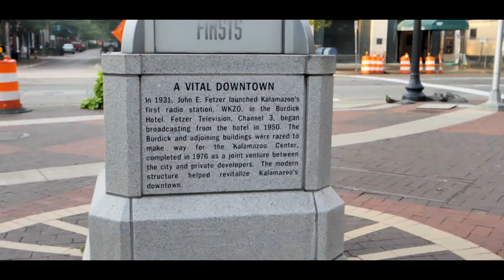Kalamazoo, Michigan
Kalamazoo, Michigan filmed by air and ground! Interested in a similar video for your town or real estate listing? Let us know!

Footage can be made available for commerical use.